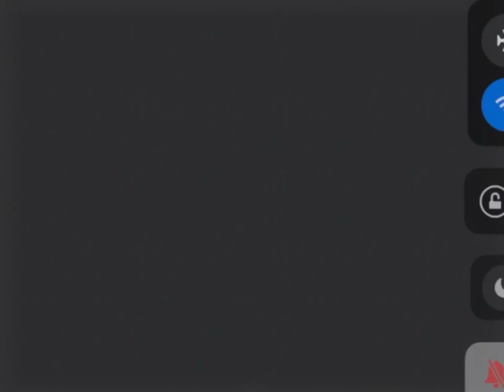Roblox Dropper Expert Mode First Attempt